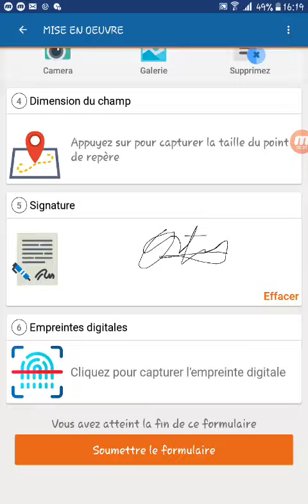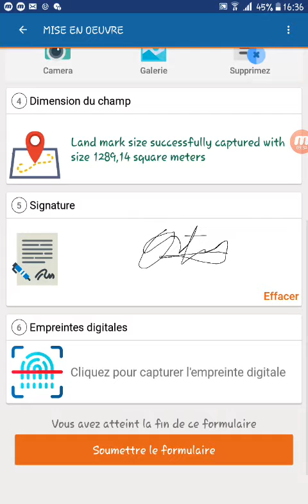11 Polygone SIG Cartographier un terrain avec Insyt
De petites vidéos de démonstration sur l'utilisation de l'application Android Insyt.